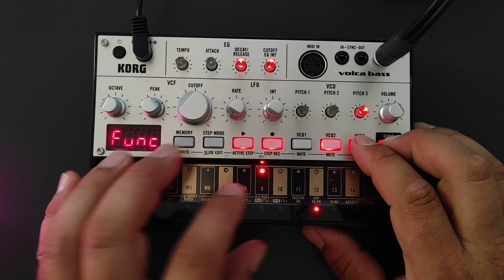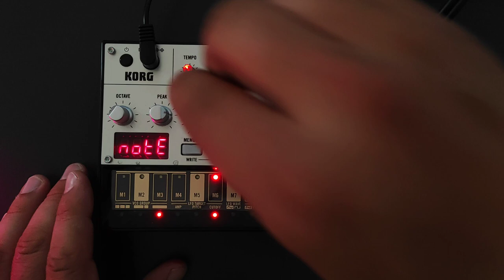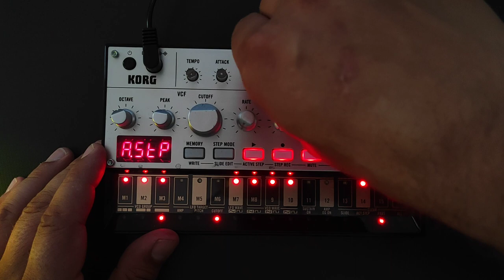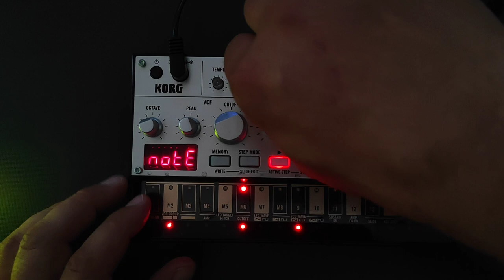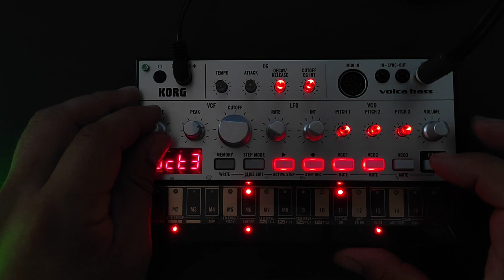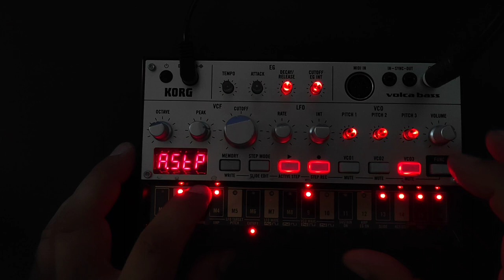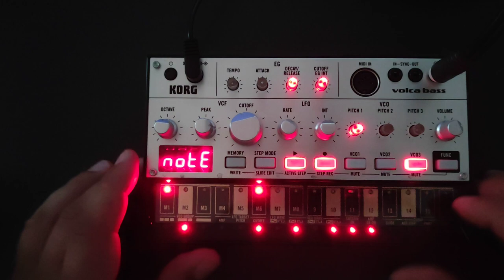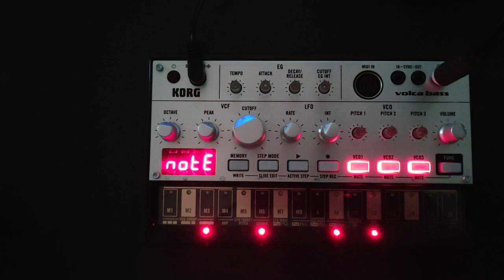4th Anniversary: Volca Bass Single Gear Jam (46 Min. Volca Bass + Reverb)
Frist of all:
This is fully improvised.
There are mistakes. I know there are.
Sometimes it is getting boring cause I am thinking about changing the sequence.
Dear Listeners: This is completely normal if you are improvising this way.

It's almost become a ritual now. At the end of May every year I commemorate my most successful video on this channel and of course I also thank my community, because the 354,000 clicks come from you and make me incredibly proud.

The other day I did a bit of a google search and actually found a few articles about me. I was totally surprised because I didn't expect a magazine to write about nothing without informing me. But it is like that. One text said I was the creator of the "Single Gear Jams" a new genre that has never existed on YouTube before. Oh well...

I'm always skeptical about such statements because they forget the many musicians who make music at home in their room and never upload or share anything. I am convinced that there are 1000s out there who also do single gear jams, but only for themselves, not for others.

For all these musicians and friends, today's jam. I want to thank you because you are the real heroes who keep jamming and always want to find new melodies. Maybe we'll get to know each other. Maybe you'll find my channel, then say hello.

And don't listen to those who say: Volcaniced, the inventor of the Single Gear Jam, because you are the ones who have always been creating Single Gear Jams.

Setup:
Korg Volca Bass
Specular Reverb v3
Recorded into Smartphone with Roland Go Mixer Pro

I used some new techniques I never used before. Keep an eye on this.

(Note: I recorded this in my garden on sunset. So you realise that the light is getting darker
At 34:25 I pressed the focus and the camera sets light new. At this moment it was nearly darkness. Here you can see how good smartphones handle low light nowadays)

Tracklist:

0:00 Fat_E
10:00 Climbe_R
14:00 Sawquenc_E
18:20 Chao_S
22:30 Unrea_L
28:00 Blin_K
33:00 Huntin_G
37:00 Sadnes_S
43:00 Deletin_G

Next year we will celebrate the 5th anniversary together.

in Love Volcaniced.